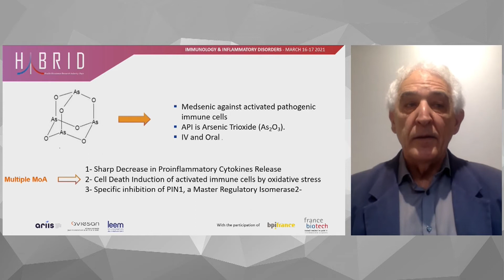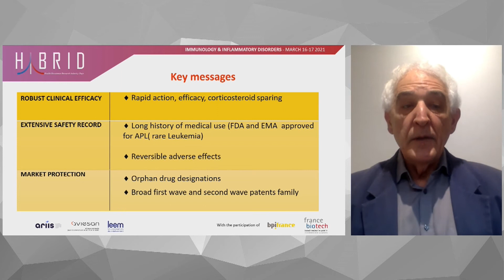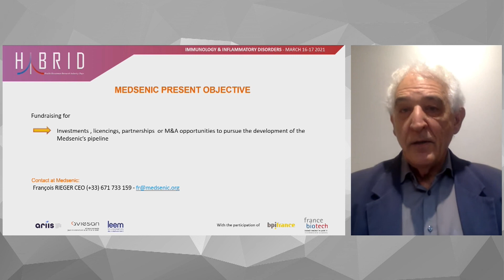Hybridays 2021: François RIEGER, CEO of Medsenic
An effective immunomodulator-anti-inflammatory drug for chronic Graft versus Host disease
and its potential to inhibit the SARS CoV2 cytokine storm by François RIEGER, CEO of Medsenic